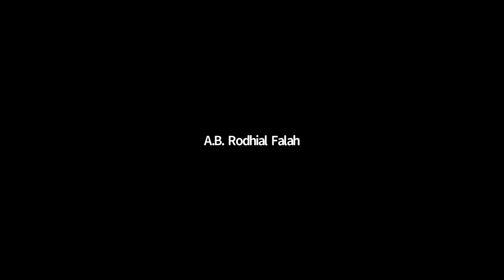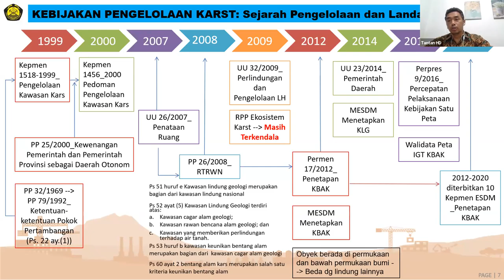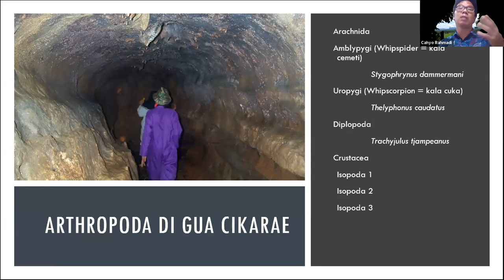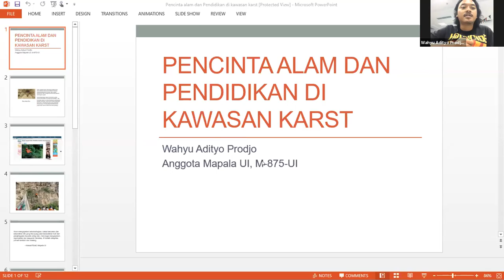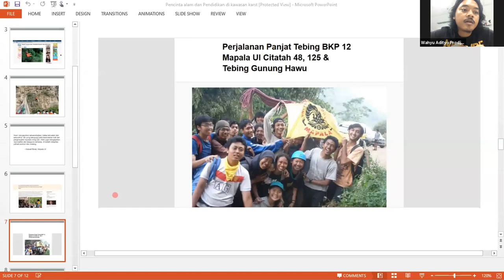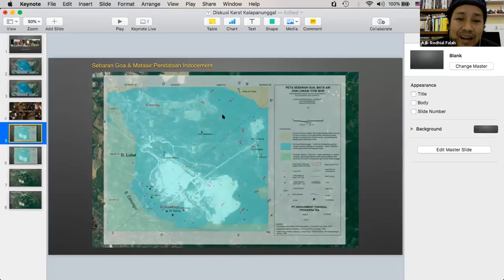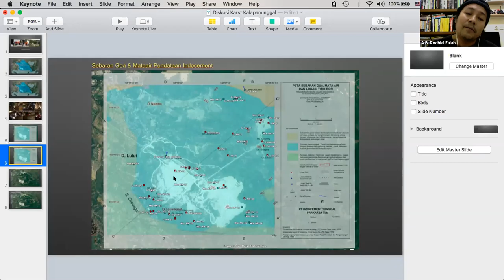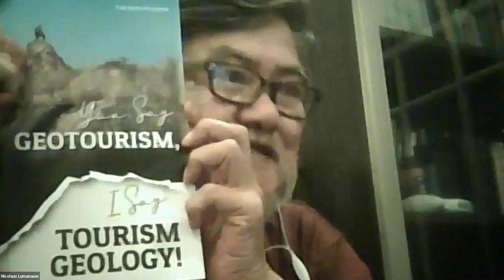Karst Klapanunggal, Konservasi Air dan Eco-tourism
Ngobrol Alam Sekitar
14 Juli 2020 pukul 19.00-selesai
via Aplikasi Zoom

Rasional:
Pemanfaatan kawasan karst Klapanunggal adalah untuk usaha penambangan batu gamping, selain IUP yang dimiliki oleh perusahaan besar sebagai sumber bahan baku semen (CaO).  Terkait keberlanjutannya, kiranya perlu pembahasan serius dengan menindaklanjuti amanat Presiden melalui Perpres No 60/2020 tentang Rencana Tata Ruang Kawasan Perkotaan Jabodetabekpunjur agar terjaga fungsinya sebagai kawasan lindung geologi (Kepmen ESDM No 24.K/40/MEM/2020 tentang Penetapan KBAK Bogor), konservasi sumber daya (resapan) air dan eco-tourism.